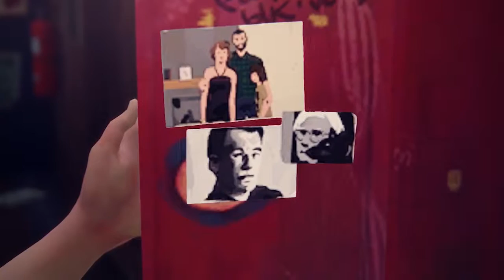BMO plays Life is Strange EP.2 part 4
Guns are bad mmmmkay lol Find out why in this interesting episode of Life is Strange. Also guys don't play on train tracks. just baaaaad ideas.
Brooke needs to back off our man!! Warren is our bitch!